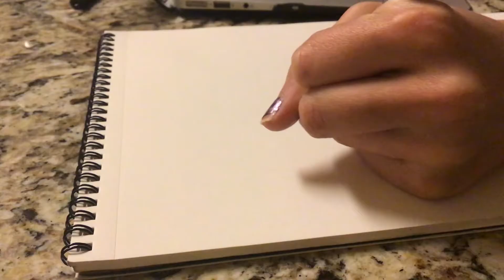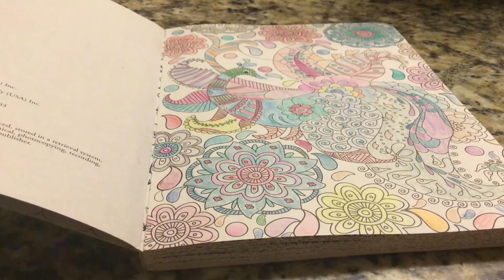broadcast 1 package!